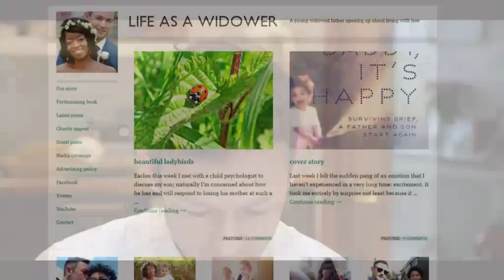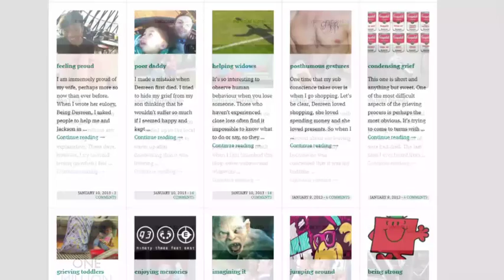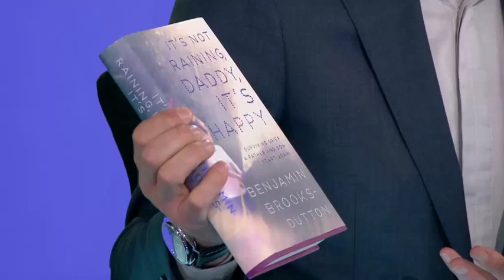Young widower helps other fathers cope with grief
Like most authors Benjamin Brooks-Dutton has poured his heart and soul into his first book, but unlike other writers it's one he wishes he never had to write.